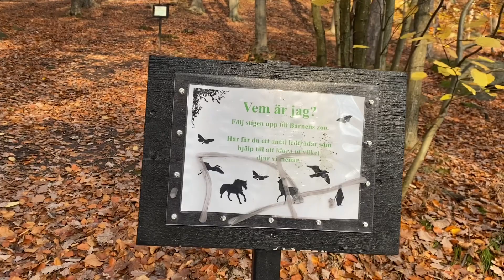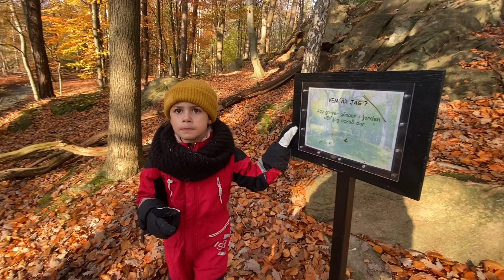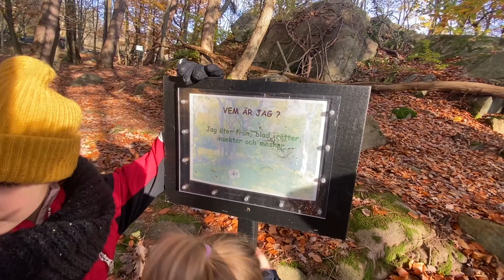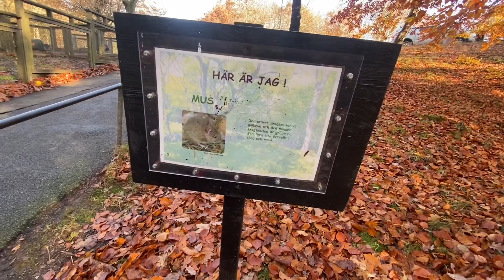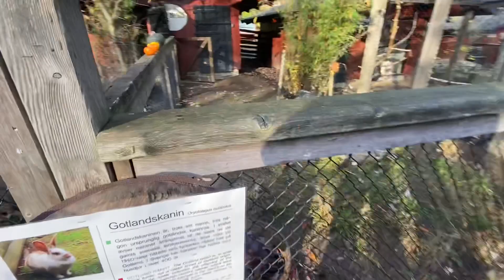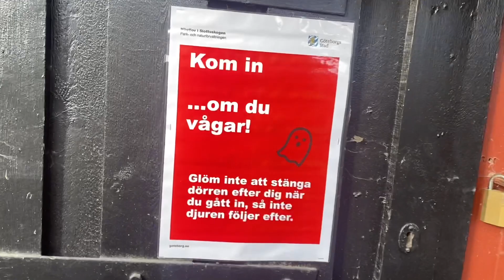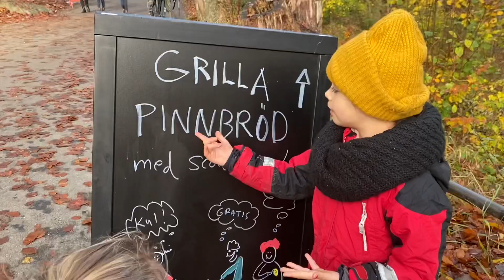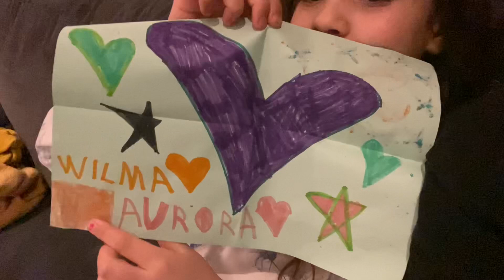HÖSTLOV I SLOTTSSKOGEN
Vi åker till Slottskogen på spännande aktiviteter under höstlovet. Vi får se när de klipper ponnyns naglar, grilla pinnbröd över elden och klappa djuren.